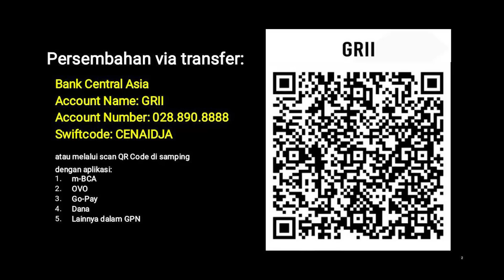Pembaruan dalam Sejarah (E05) - Pdt. Dr. (H.C.) Stephen Tong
Pembaruan dalam Sejarah E05